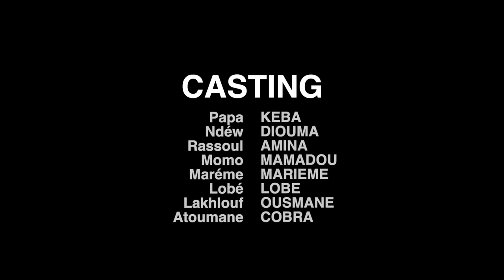Série - Ndéw á Dakar - Episode 06 - Vostfr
Ndéw á Dakar une nouvelle série Sénégalaise purement comédie